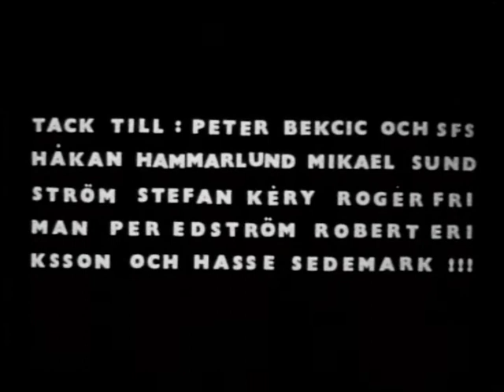En Lång Natt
En kortfilm inspelad på Super 8 någon gång på 80-talet med en enda skådespelare, Jerry Lindahl.

Made in the 80s, entirely on Super 8 with only one actor Jerry Lindahl